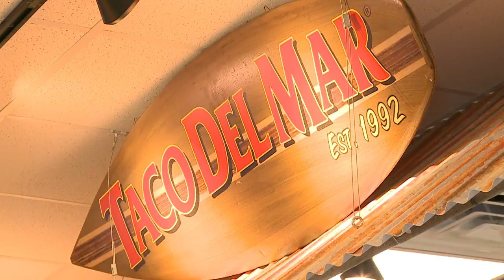Taco Del Mar